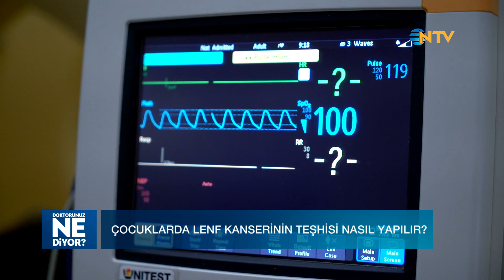Çocuklarda Lenf Kanserinin (Lenfoma) Hakkında Merak Ettiklerinizi Prof. Dr. Murat Elli Anlatıyor.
Çocuklarda lenf kanseri (lenfoma) ve tedavi yöntemleri hakkında merak ettiklerinizi, Medipol Mega Üniversite Hastanesi Çocuk Hemotoloji ve Onkolojisi Uzmanı Prof. Dr. Murat Elli anlatıyor. ‘Doktorunuz Ne Diyor?’ programı hafta içi her gün 15:35’de NTV’de.